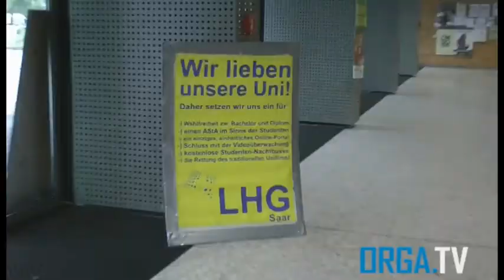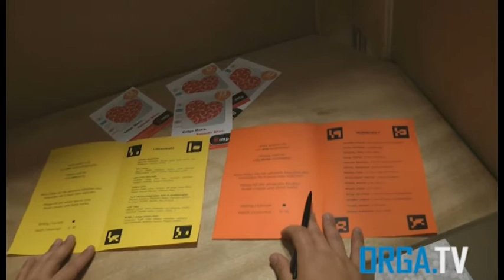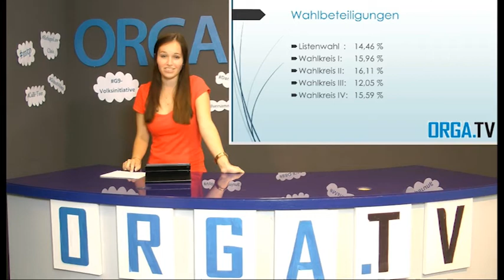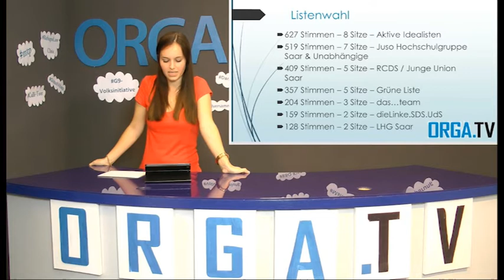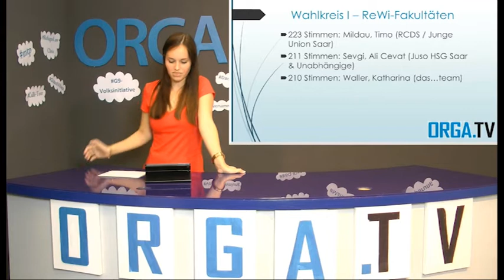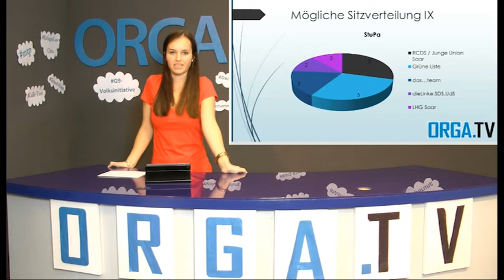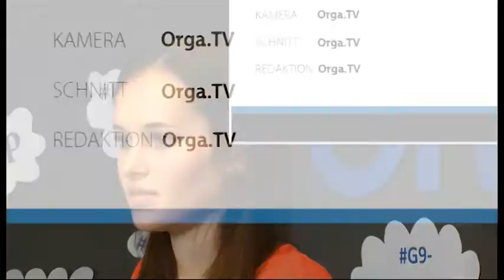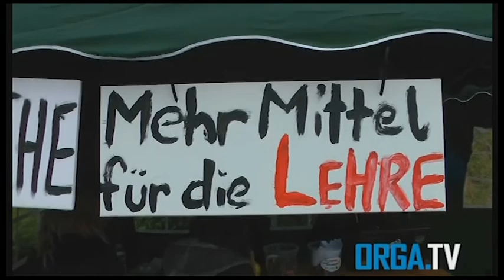Orga.TV- Livesendung vom 24.06.2015 zum Thema Stupawahlen